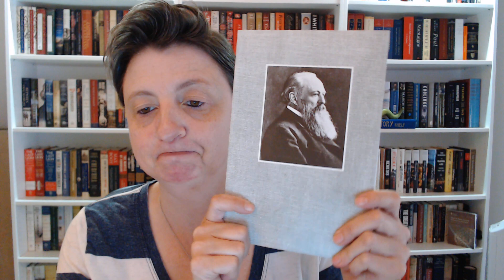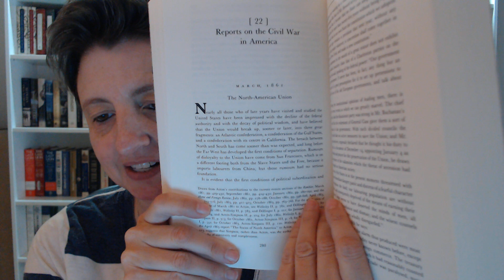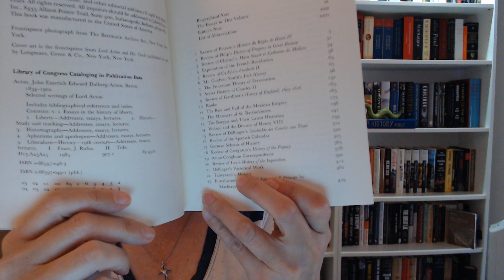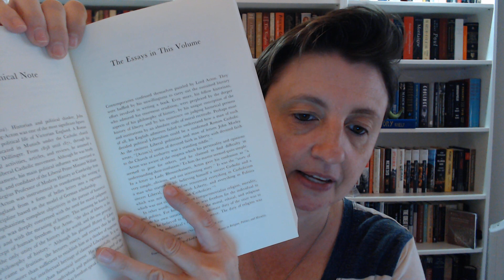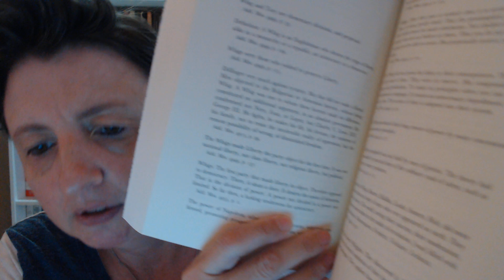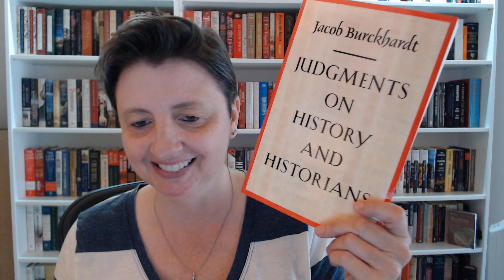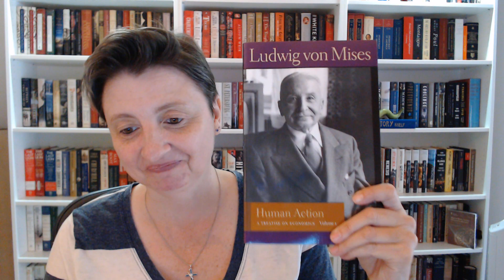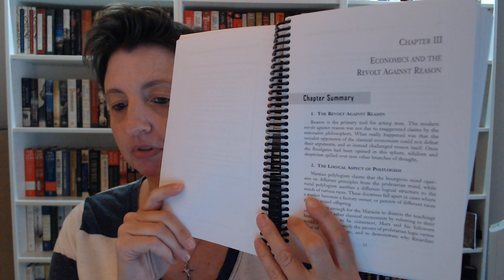Liberty Fund Books II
- Selected Writings of Lord Acton (edited by J. Rufus Fears) three-volume set
- Judgments on History and Historians by Jacob Burckhardt
- The Letters of Jacob Burckhardt
- Human Action: A Treatise on Economics by Ludwig von Mises (four-volume set)